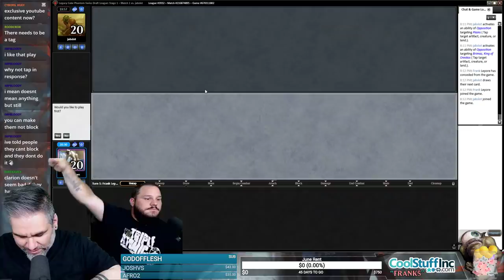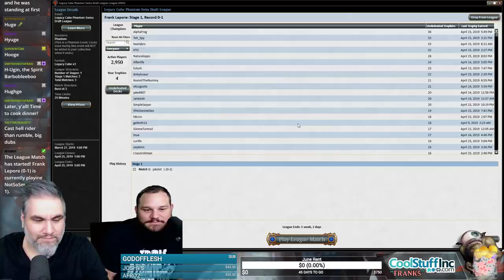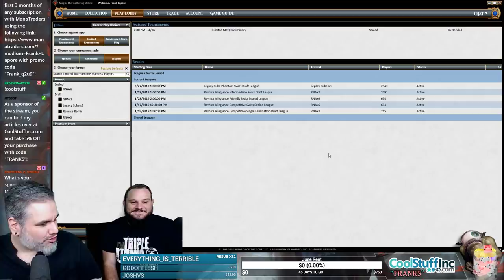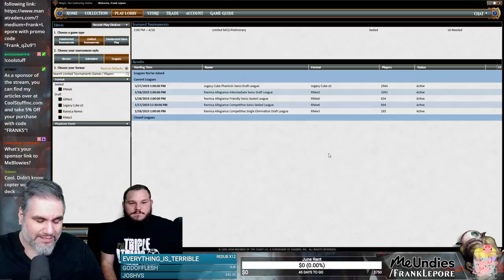(Magic Online) Legacy Cube Stipulation Draft #28 - 4/17/19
"Only draft cards with a CMC of three or less. If you need to pick a card with a higher CMC due to availability, you may play it."